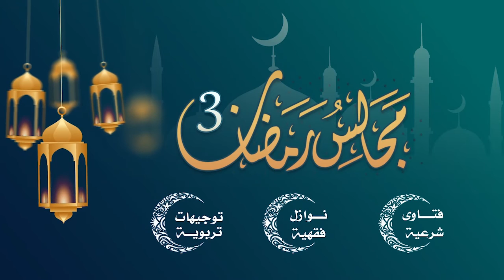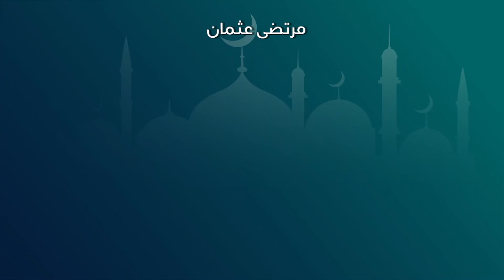مجالس رمضان 3 | رمضان وأحوال الروهنغيا في مخيمات اللاجئين - باللغة الروهنغية (5)